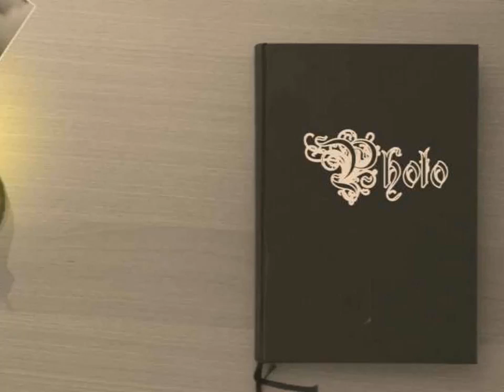Francesco Faà di Bruno - Minime, Povere, ma per Amore